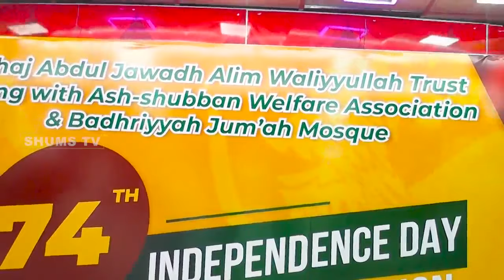Independence Day Celebration | 04.02.2022 | at Badhriyyah Jumah Mosque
Alhaj Abdul Jawadh alim Waliyyullah Trust along with Ash -Shubban Welfare Association & Badhriyyah Jumah Mosque

74th Independence Day Celebration of Democratic Socialist Republic of Sri Lanka

Time : 9.00 AM

Venue : Badhiryyah Jumah Mosque